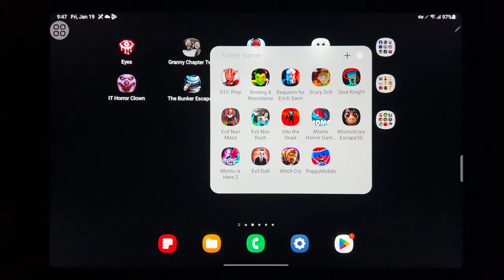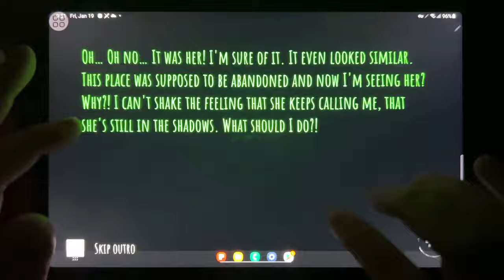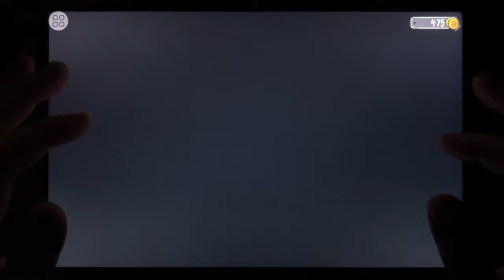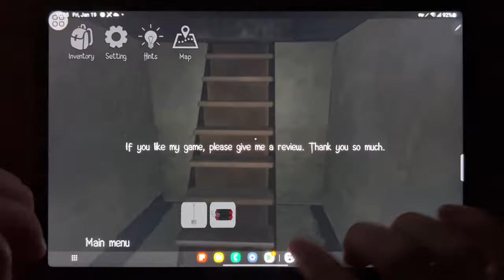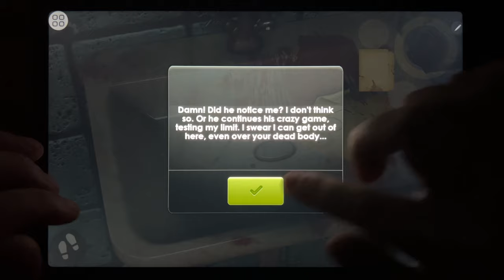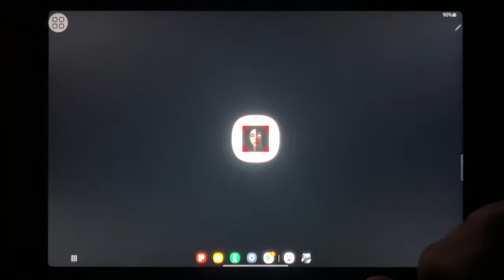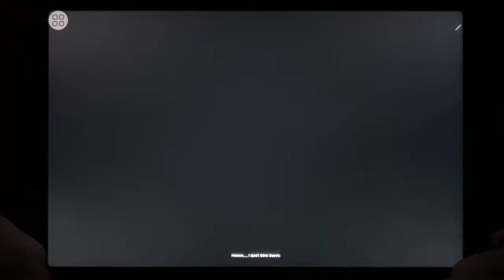Eyes - The Horror game, Granny Chapter Two, Evil Nun, Slendrina, It Horror Clown, The Bunker...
Eyes - The Horror game, Granny Chapter Two, Evil Nun, Slendrina, It Horror Clown, The Bunker Escape 2, Granny 3, Mata Batin